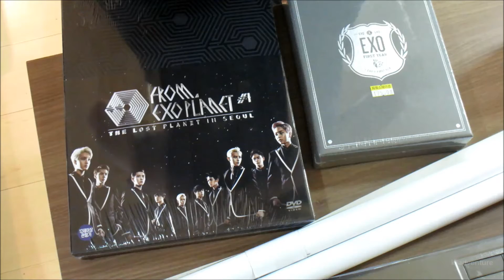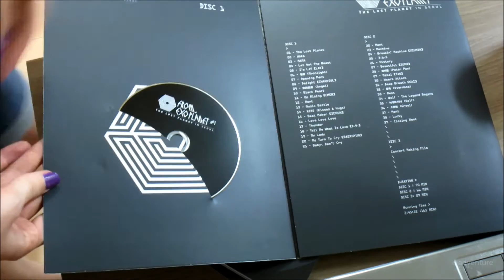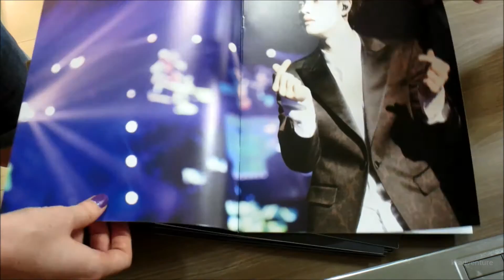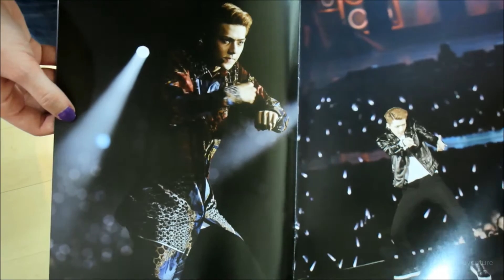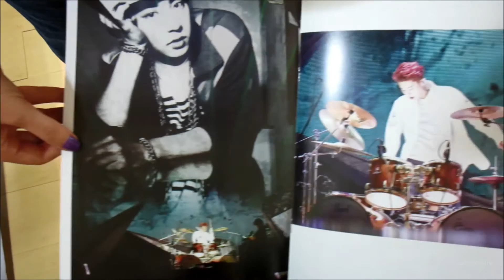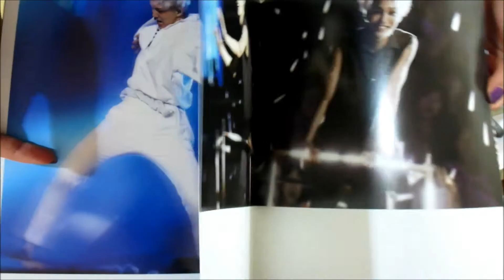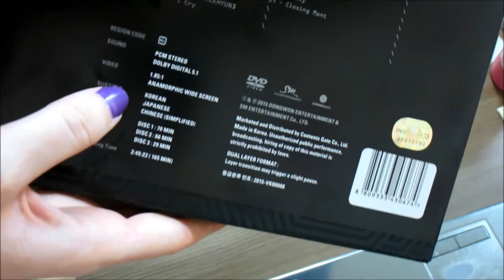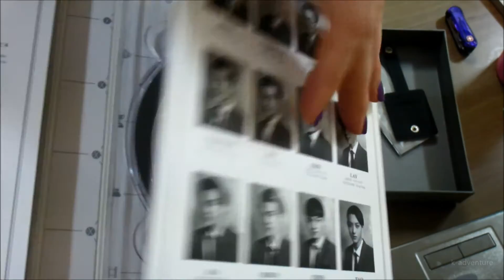UNBOXING: EXO FROM EXO PLANET #1 THE LOST PLANET IN SEOUL + EXO'S FIRST BOX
Guess who's back. Back again. Kristen's back. Spendingallhermoneyonkpop. Tell a friend.
I actually filmed this 2 days ago! But I've been very busy with work so I didn't have time to edit, save, and upload it ;_;
Many apologies if I chopped off your bias' head *cough*kai*cough*. I obviously wasn't paying close attention to what I was doing. Kept zooming out the camera, but then I was still holding the books up durrrrr.
Man, editing this now I seem mega excited in the video...